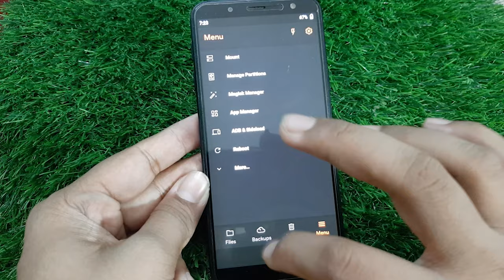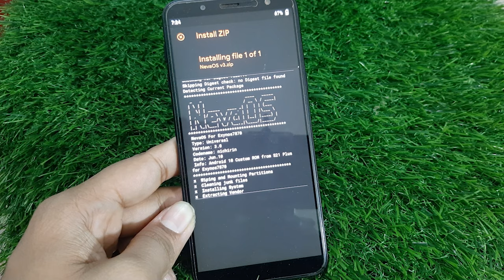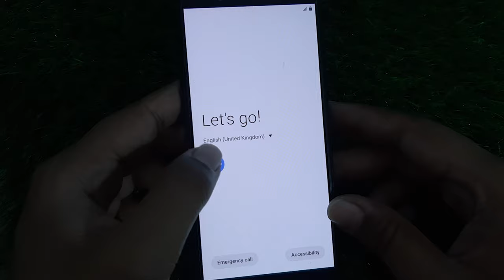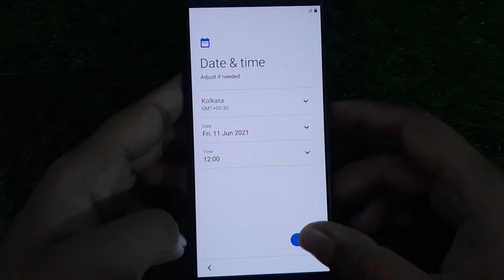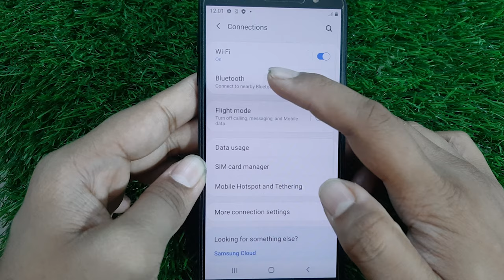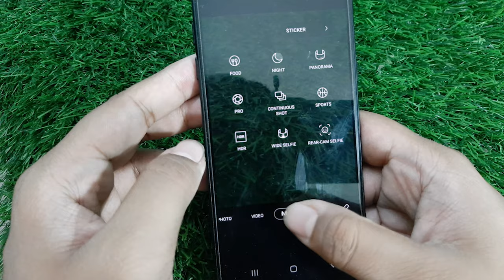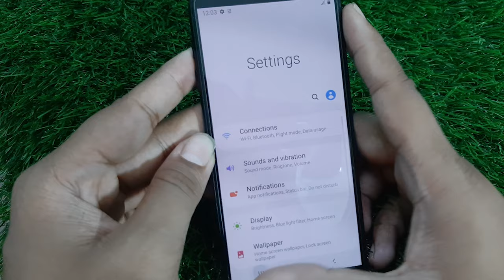[ROM][ONEUI2.1][ARM32] NevaOS V3 Universal For Exynos7870 devices | 2021